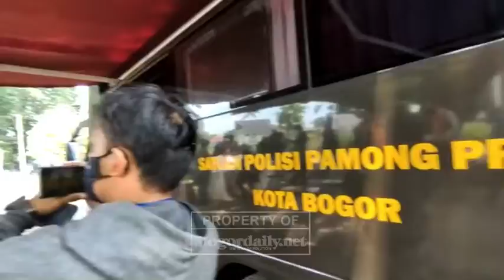Alun-alun Kota Bogor Di Geruduk Petugas! Ada Apa???😱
Bagi perokok wajib tahu! Saat ke kawasan Alun-Alun Kota Bogor jangan coba-coba merokok. Sebab, jika terjaring merokok di Alun-Alun Kota Bogor bakal kena denda. Seperti yang dilakukan Rabu, 14 September 2022 hari ini.

Petugas Satuan Polisi Pamong Praja (Satpol PP) Kota Bogor bersama tim gabungan melakukan sidang Tindak Pidana Ringan (Tipiring) bagi masyarakat yang terjaring di kawasan Alun-Alun Kota Bogor.

*Simak selengkapnya di Bogordaily.net